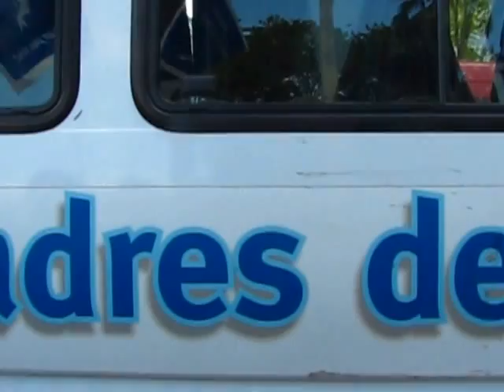LLEGAN LAS MADRES DE LA PLAZA A LA MARCHA 2027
PLAZA DE MAYO 16/02/2017